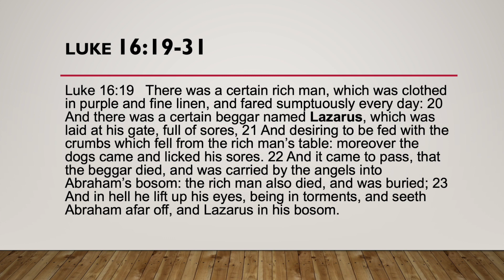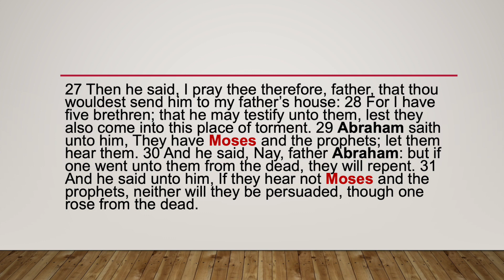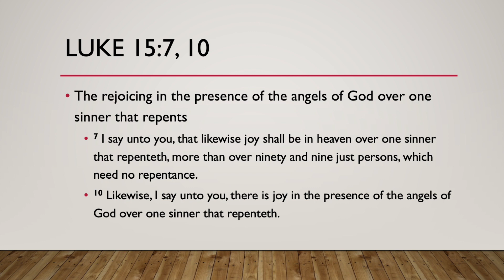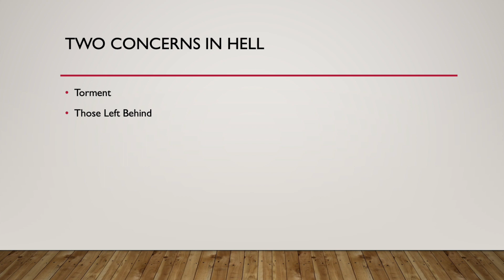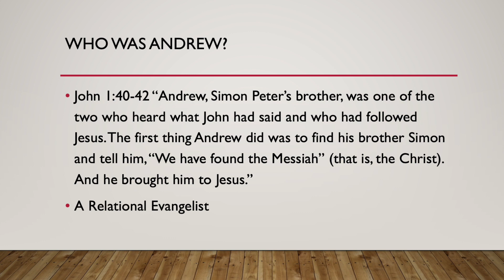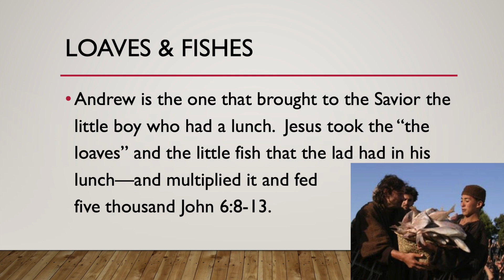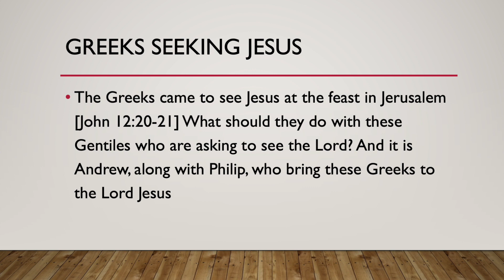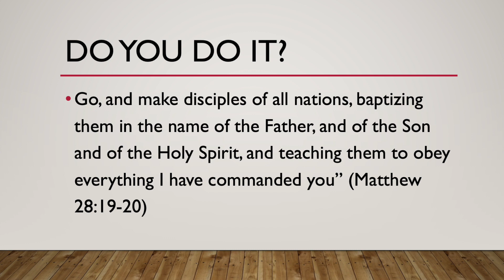Study Together 5-13-2020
This video is about Andrew, a connector, A Wednesday NIght Study Together